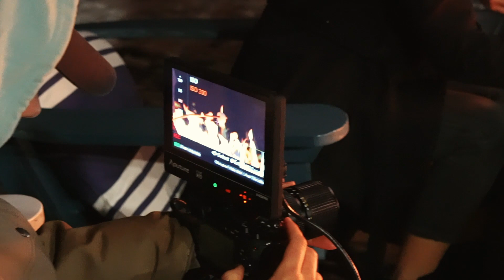BTS of Nights in Michigan by Neuhaus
Nights in Michigan will be out April 3rd 2020.

Video shot and edited by Julia Seitz